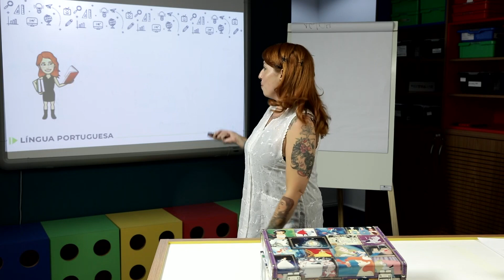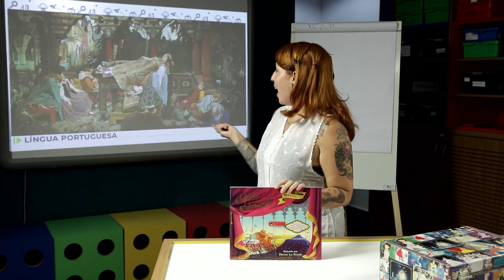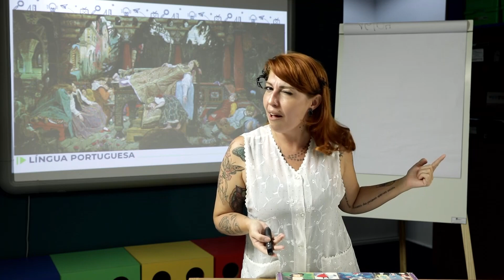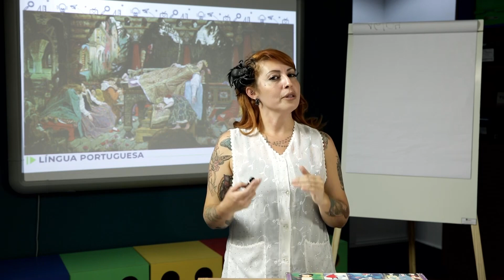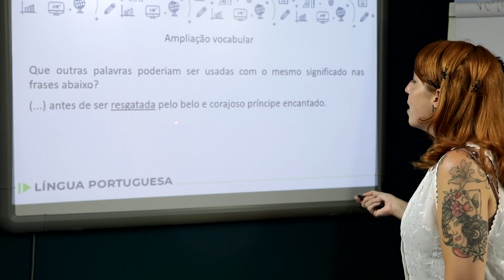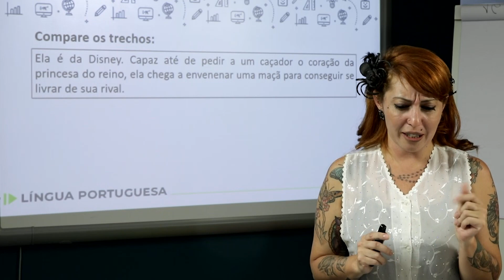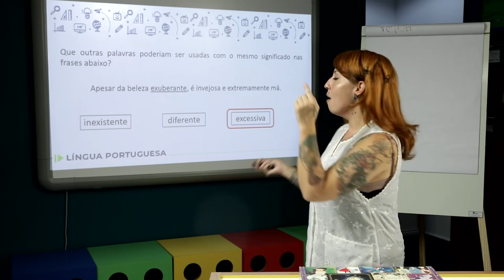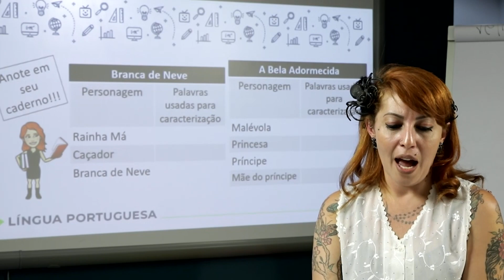Língua Portuguesa - 4.º e 5.º ano - aula 02 - 16/04